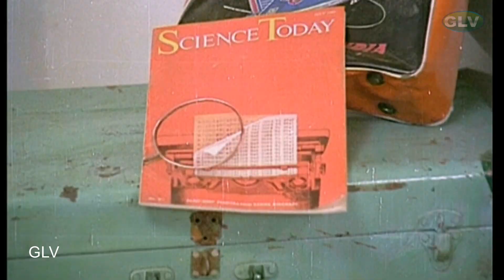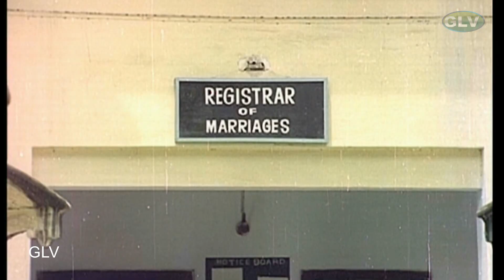Kamal, Sridevi tamil Movie | Thriller Murder Movie | SIGAPPU ROJA MOVIE PART 3 .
Directed by : P. Bharathiraja
Produced by : J. Padmavathi
Written by : P. Bharathiraja ,K. Bhagyaraj (dialogues)
Leading Characters : Kamal Haasan, Sridevi, Goundamani , Bhagyaraj, Vadivukkarasi .
Cinematography : P. S. Nivas
Edited by : P. Bhaskaran
Release date : 28 October 1978
Country : India
Language : Tamil .
Sivappu Rojakkal Movie | Kamal, Sridevi Super hit Romantic Movie | Thriller Murders Movie . Dileep is a successful industrialist who runs a company named Minerva Exports & Imports. Despite his humble exterior, he has a dark side; he preys on nubile girls, has sex with them, and kills them. These proceedings are video-recorded and watched by his adoptive father and mentor, another deranged woman-hater who, as with Dileep, had a disillusioning experience with women in his past. The old man stays holed up in a far corner of Dileep's mansion watching his adopted son carry out what he is too infirm to do. The victims are buried in Dileep's garden and a rosebush is grown above. Dileep meets a garments saleswoman, Sarada, and develops a romantic attraction for her. Conservative Sarada insists that Dileep must marry her if he wants to have his way with her. The romance proceeds and culminates into marriage. On their first nght after marriage, Dileep rushes away to tackle a witness who had seen him taking Chitra, an employee of Minerva, to a restaurant; Chitra was subsequently killed by Dileep. The witness, a waiter at the restaurant, demands money to be silent, forcing Dileep to kill him. Meanwhile, Sarada, who has been waiting for Dileep, notices several odd situations in the home. Dileep's cat licks Sarada's blood after she inadvertently cuts her finger. The cat chases her and she ends up in a secret room where the entire story of Dileep is written on a wall by him. It contains details of his deranged life and the names of the girls he had killed. Frightened, Sarada rushes out and stumbles into the room of Dileep's adoptive father (who Dileep had told her was mentally ill and not to be disturbed) and gets shocked seeing him watching videos of Dileep having sex with girls and killing them. Sarada screams, catching his attention but manages to lock him and tries to escape from the home, but Dileep returns. When Dileep goes to park his car, Sarada rushes out of the house. After freeing his adoptive father and realising that his cover is blown, Dileep chases Sarada. The chase culminates in a graveyard where Dileep accidentally gets impaled by a cross but survives. When he continues to chase Sarada while staggering, he is caught by the police. Dileep is imprisoned but becomes mentally imbalanced. He keeps chanting and writing Sarada's name on the wall as it is the only coherent thought that remains; all other memories have been erased from his mind. Sarada, instead of remarrying, regularly visits Dileep in jail, confident that her marriage will be saved and Dileep will be released soon